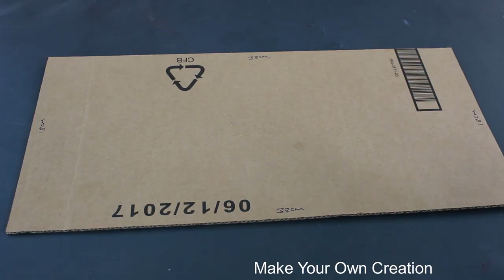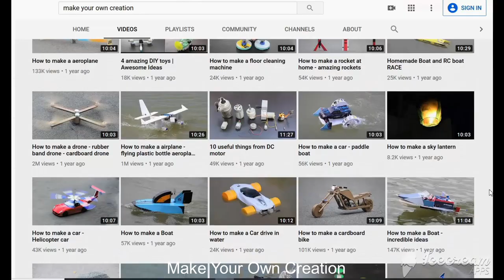How to make a Tractor With Trolley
How to make a Tractor - Powerful RC Tractor

12V DC GEAR MOTOR 30 RPM
12V DC GEAR MOTOR 60 RPM
100 RPM
1000 RPM
12 Volt LED Light =

Sunboard Sheet
2mm Thickness =
5 mm Thickness =

Battry
9V Rechargeable Battery 300 Mah Ni-Mh =
12 Volt Battery Charger =
Electric Soldering Iron =
9v battery connectors 10 pcs =